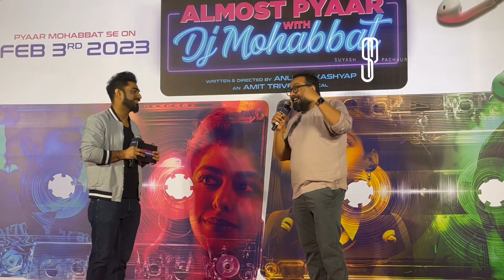trailer launch event of ALMOST PYAAR WITH DJ MOHABBAT , Anurag Kashyap & Alays F | Suyash Pachauri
*Anurag Kashyap gets a U/A release for ‘Almost Pyaar with DJ Mohabbat’*

Anurag Kashyap’s Almost Pyaar with DJ Mohabbat has been cleared by the Censor Board with a U/A certificate and is all set to hit cinemas on the 3rd February 2023.

Kashyap’s latest directorial is a look at modern-day young relationships and their exploration in a world plagued with prejudices, predatory behaviour and the unwillingness from older generations in their acceptance. The film also marks the filmmaker’s reunion with Amit Trivedi, a partnership behind the music of Dev D, Manmarziyaan and other breakthrough albums.

'Almost Pyaar with DJ Mohabbat,' starring Alaya F and Karan Mehta who marks his debut, was recently presented at Marrakech’s Jemaa El Fna Square this year. The film was screened along with other spectacular films by stalwarts like Guillermo Del Toro, Paul Schrader and James Gray. The film is touted to be Anurag Kashyap's ode to modern love. Presented by Zee Studios under the Good Bad Films production is slated to release on 3rd February 2023.